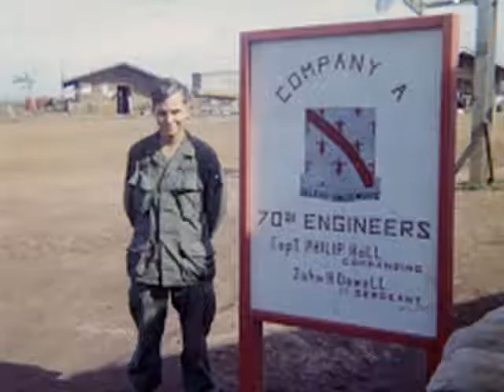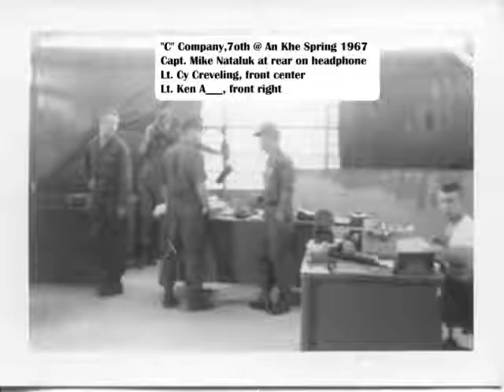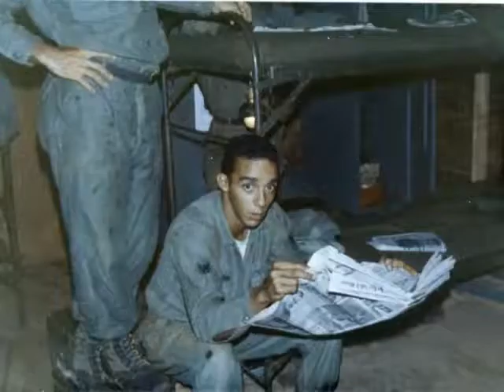Guys of the 70th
Various guys who served with the 70th Engineers during the deployment of the battalion to Vietnam during 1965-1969

Music Bed: 4 tunes from Audionautix.com
PopMetal-RadioRock-SoloAcoustic-AutumnSunset